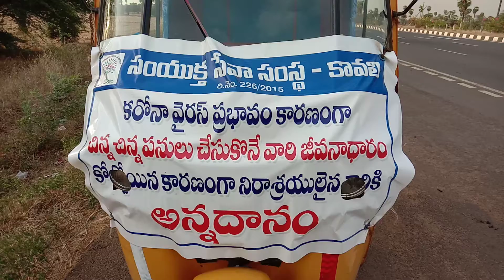May 21, 2020